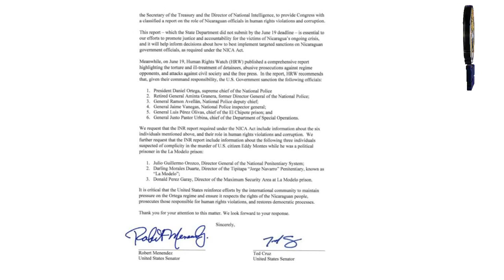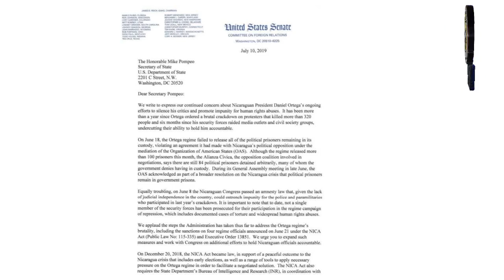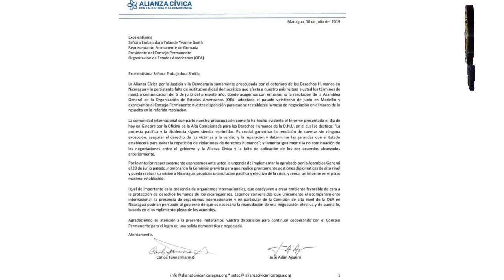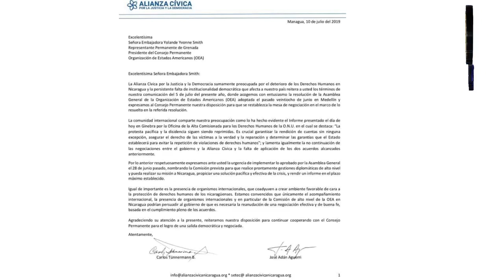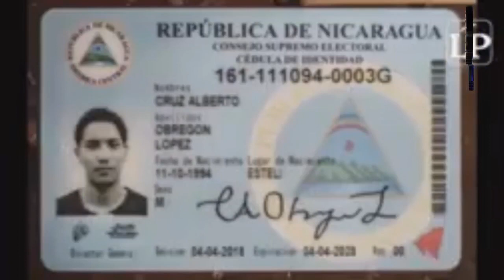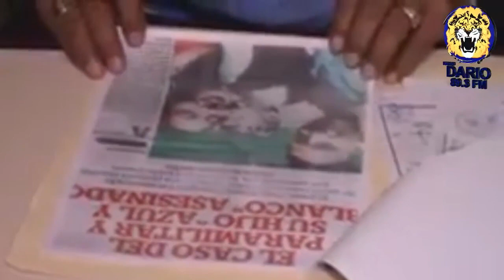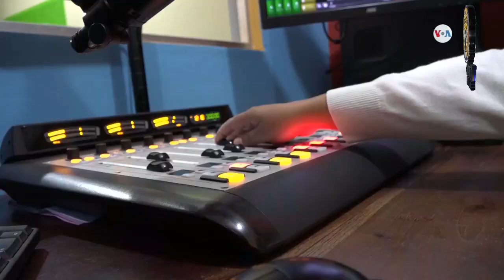Noticias Live Edición Jueves 11 Julio 2019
Titulares:

• Senadores estadounidenses solicitan aplicar Nica Act a Daniel Ortega y otros altos mandos policiales
• Alianza Cívica urge a la OEA nombrar misión de alto nivel que propicie una solución pacifica a la crisis de Nicaragua
• Fuertes Tolvaneras afectan la ciudad de León